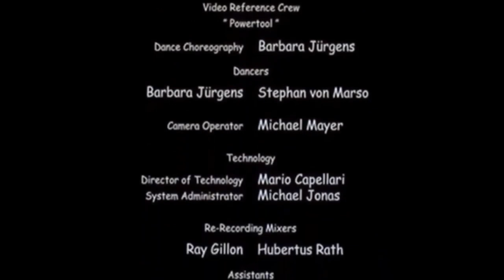The Fearless Four (1997) But Only With The Fearless Four